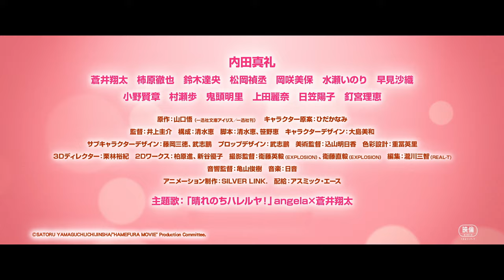「劇場版 轉生成女性向遊戲只有毀滅 END 的壞人大小姐」中文電影預告 (60秒版)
2024年 1月 25日 (四) 獻映!